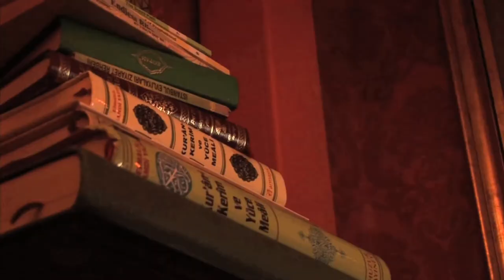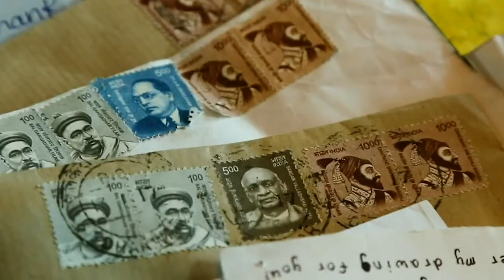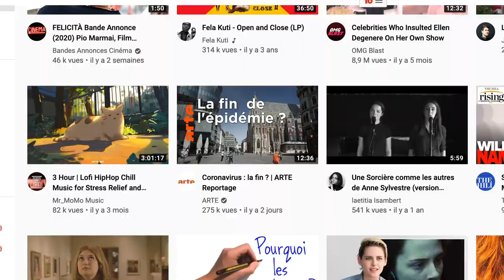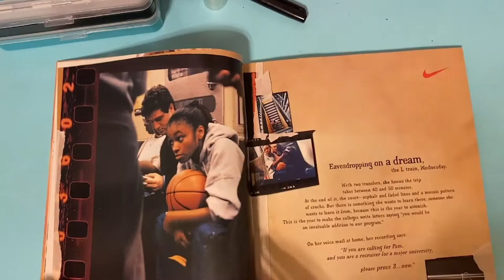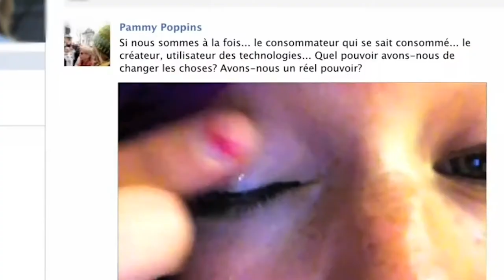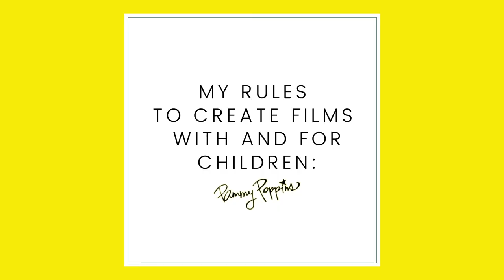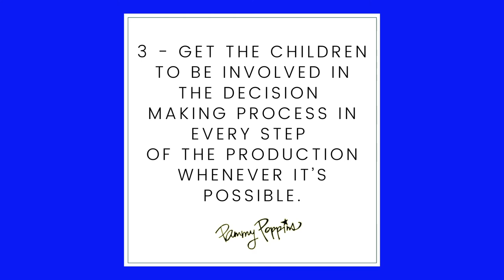Video presentation for BIKY forum 2020 (Busan, South Korea)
Vlog - chaos créatif et les dessous du Machin Club